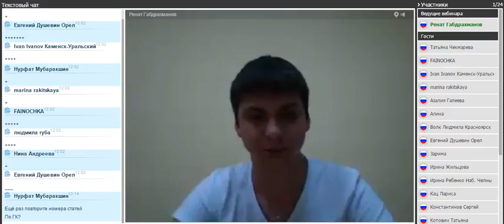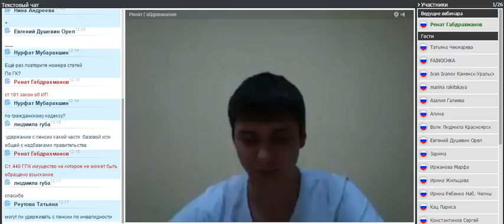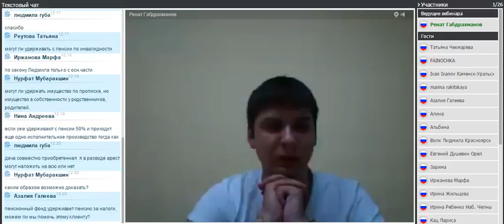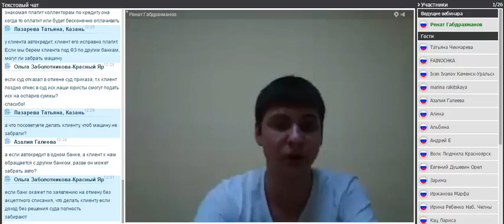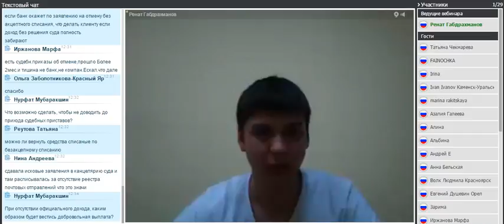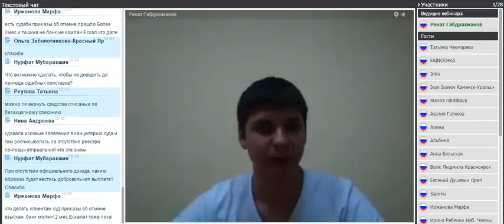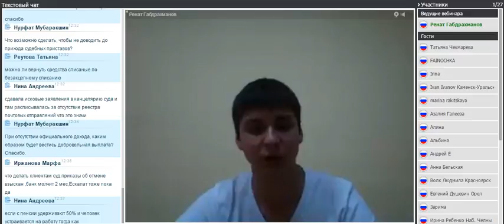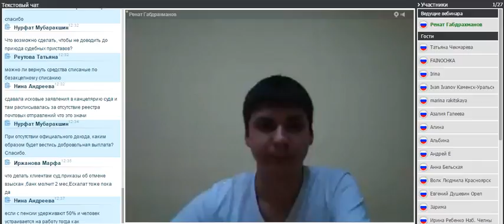Обучающий вебинар для новых партнеров Eskalat от 31.07.15. Ведущий: Марат Вагапов